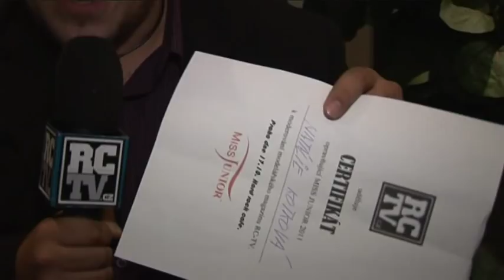Miss Junior 2011 - exkluzivní rozhovor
Natálie Kotková, Michal Holán, Rytmus, Ben Cristovao, Ruda z Ostravy, Fuji, Kateřina Hamrová.